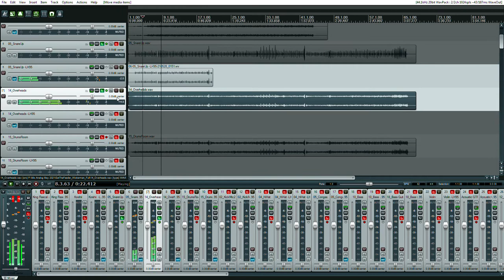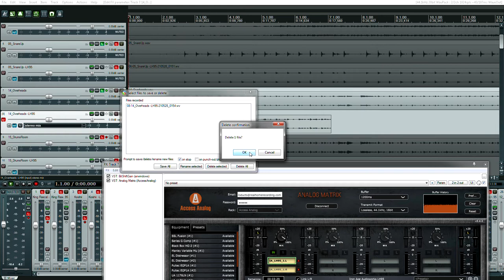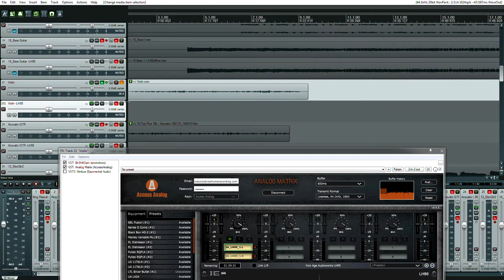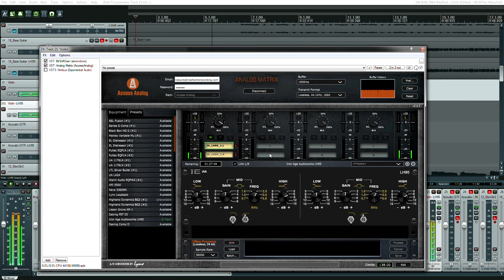Iron Age Audioworks LH95 Equalizing Drums & Violin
Adam EQs drum overheads and a real violin. How will the class A active inductor equalizer handle these sources? Is it worth $625?

0:00 - EQing Drums
3:32 - EQing Violin